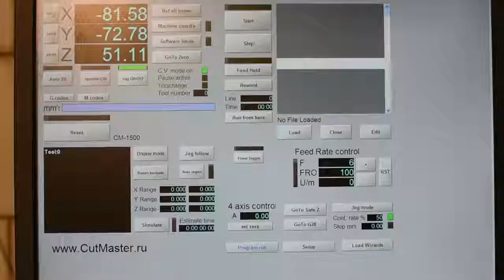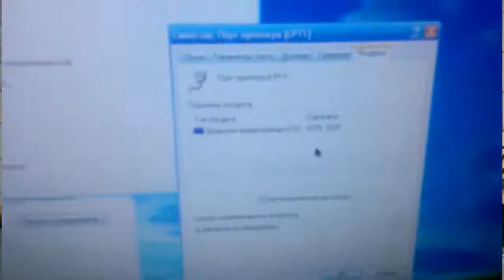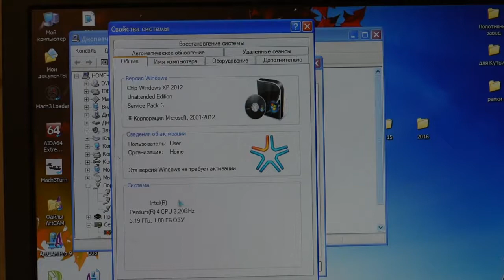Обзор на Станок c ЧПУ. Cutmaster CM 1500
Аliexpress - огромная торговая онлайн-площадка, осуществляющая посредничество между тысячами продавцов и миллионами покупателей. Здесь вы можете купить товары из Китая в розницу и мелким оптом, причем, благодаря большой конкуренции между магазинами, цены максимально снижены.
15 ЛУЧШИХ РАДИО ИГРУШЕК с Aliexpress, От Которых Ты Офигеешь / Лучшее с Алиэкспресс 2020